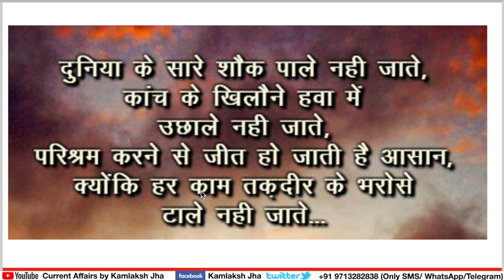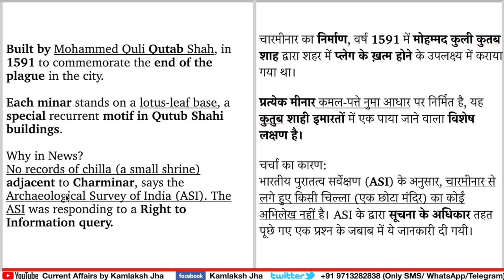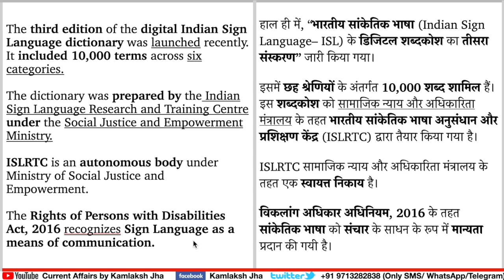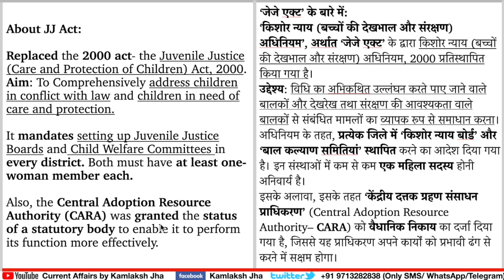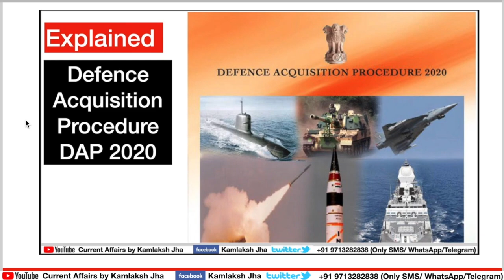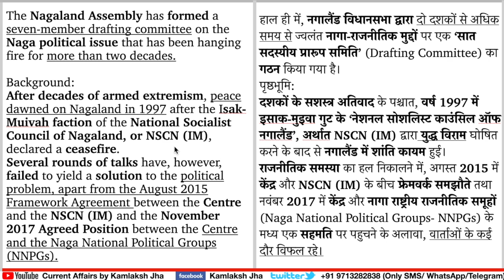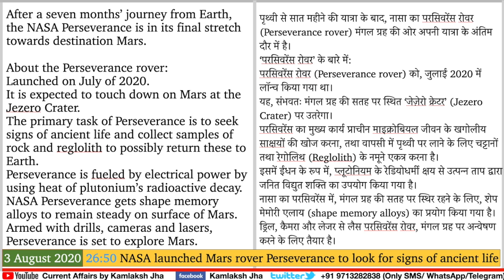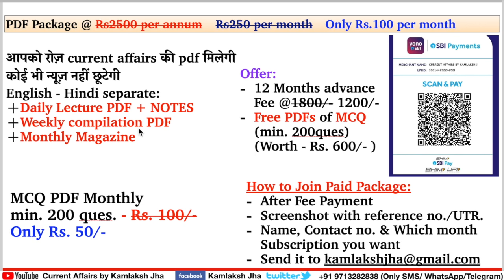20 February 2021 Daily Current Affairs The Hindu Indian Express PIB News UPSC IAS PSC| Jha sir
Audio lecture (join now for add free studies)

LECTURES TIMING:
1. Civil Services Current Affairs Lecture - 4:30 AM (Monday to Saturday)
2. Civil Services Current Affairs Lecture Compilation For Revision 4:30 AM (Sunday)
3. Current Affairs Live Test - 9:30 PM (Tuesday, Thursday & Sunday)
4. Weekly Current Affairs for All Govt. Examination - Every Sunday 6 AM
5.  CSAT Paid Live Class - 8PM Daily
6. History Paid Live Class - 6PM Daily

00:00 Introduction

03:39 चारमीनार (Charminar)
07:08 75 years of Shri Ram Chandra Mission

08:59 ISL dictionary
10:17 India to gift 2 lakh vaccine doses to UN peacekeepers
12:29 Amendments to Juvenile Justice Act
17:48 More financial powers for senior officers
23:18 Nagaland Assembly forms panel on Naga political issue

30:58 NASA Perseverance
33:24 Production-linked incentive scheme

35:24 Homework | END

English - Hindi separate:
- Monthly Magazine

24 घंटे के अंदर आपको pdf मिलना शुरू हो जाएगी